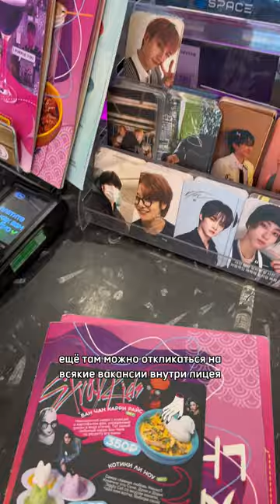больше особенностей лицея ВШЭ